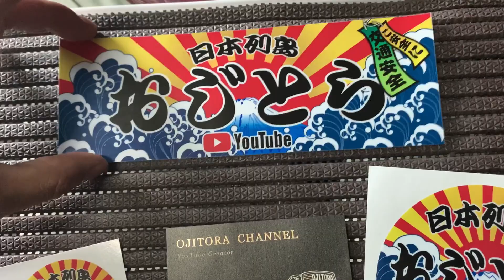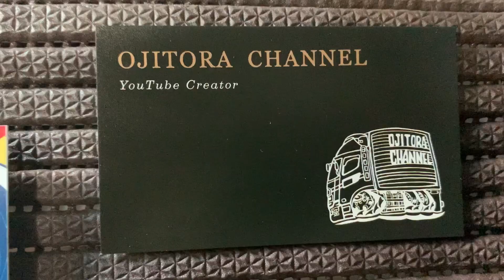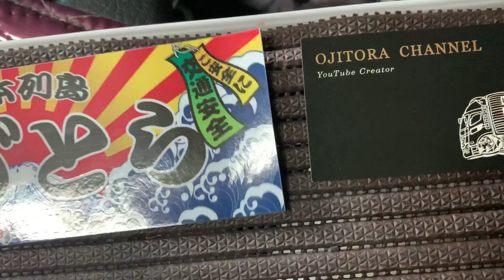【トラックYouTuber】【長距離トラック運転手】有名な長距離トラックYouTuberからのサプライズ！久しぶりの絶景富士山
おじとらチャンネル
長距離トラックで関西〜関東までを10tで走ってます。
   毎日、手積みで頑張ってます。
素人が車中飯で節約を紹介してます。
   みんなが簡単に試せてコスパのトラック飯を紹介です。
  どんなときでも出来るがモットー たまに走行動画、
SAの紹介もしております。
  Twitterもやってます。